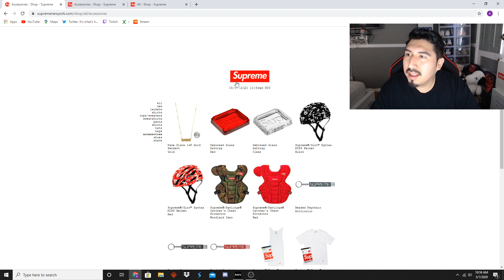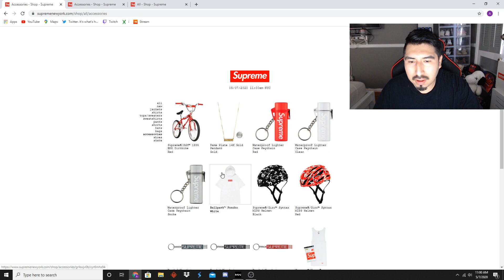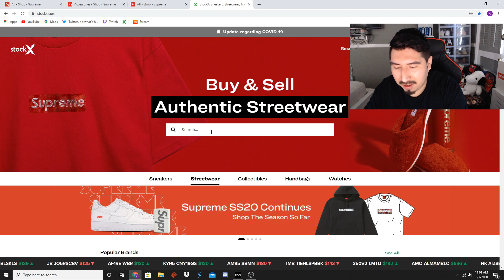Supreme Week 11 SS 2020 Live Cop Supreme S&M BMX Bike (Fastest Sell Out) Manual W On Pancho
What You Guys Copped This Week?
Supreme Week 11 SS 2020 Live Cop